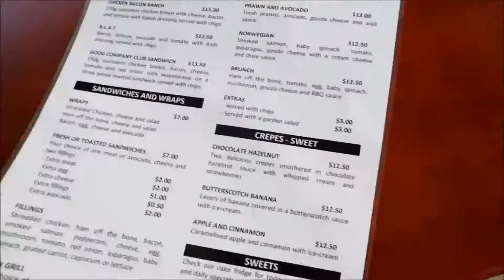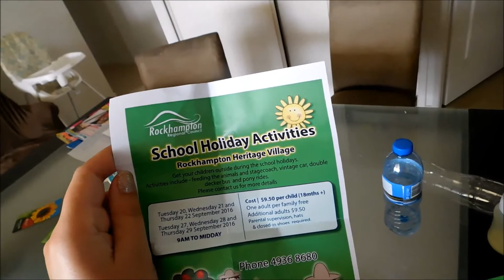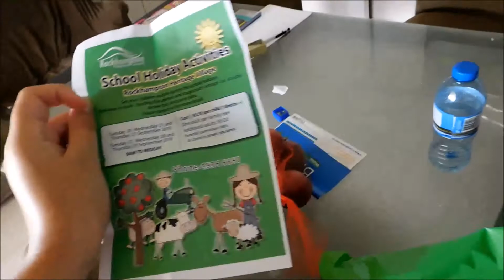Vlog: Breakfast At Good Company & Exploring The Markets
11th September 2016
This morning we are off to Good Company in the Red Hill Center for some breakfast. Next we are off to explore the Rockhampton Heritage Village Markets and see what we can find. In the afternoon we do some grocery shopping and I do a mini grocery haul.

Send Us Mail:
Gracemere Qld
4702